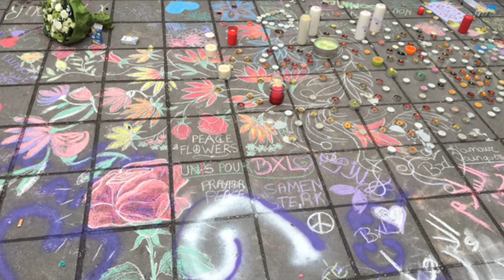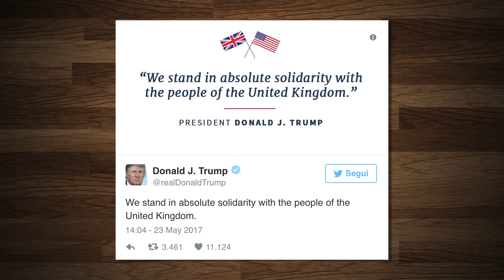Due parole in merito ai fatti di Manchester, Ariana Grande e gessetti colorati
Manchester, importante città britannica, è stata colpita da un attacco che ha preso di mira un concerto di Ariana Grande, al quale erano confluiti principalmente giovani e giovanissimi. A neanche ventiquattro ore di distanza, però, sembra che la questione si sia già raffreddata, e opinioni e pareri in merito siano soltanto l’ennesimo, noioso e già sentito, disco rotto.